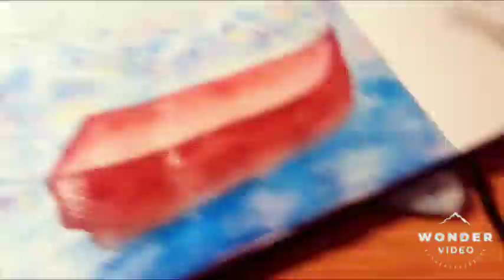Watercolor Speedpaint " Lost boat"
Hello~ Recently I was a bit stuck on what to draw, but one of my friends suggested a boat. I usually do flowers or people, so it was a nice change to try something new. I had alot of fun working on this, from the cotton candy clouds to the fluffy waves~☺